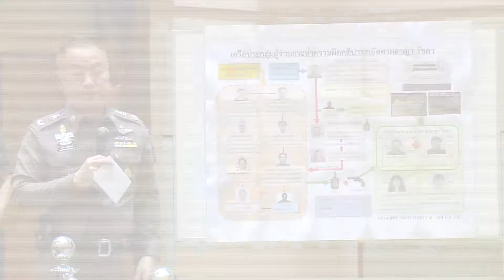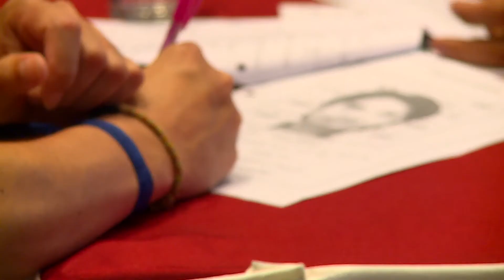ข่าวค่ำ NBT ส่งมอบตัวผู้ต้องหาคดีปาระเบิดผลัด2 สกู๊ป